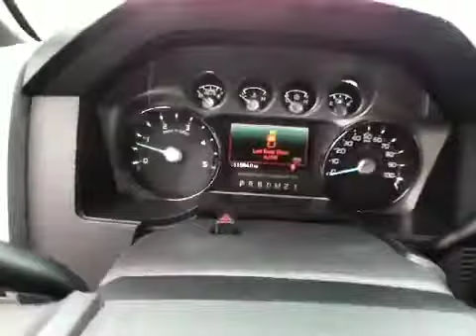2012 Ford F-350 @ Thoroughbred Ford - Kansas City, MO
2012 Ford F-350  @ Thoroughbred Ford - Kansas City, MO